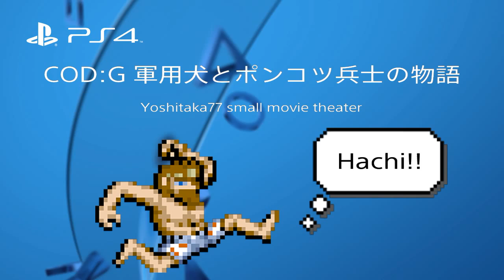［COD:G］軍用犬とポンコツ兵士の物語(1) TDM/Warhawk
懲りもせずSHAREfactoryで遊んでおります。
今回TDMでは、ランナーズハイになってむやみやたらとダッシュする癖を矯正すべく、最初から最後まで歩きで通します。
またSHAREfactory内に備わっている素材の活用もちょこちょこ入れています。

◎これまでのCODムービー一覧です◎